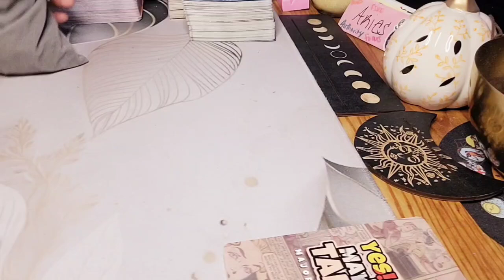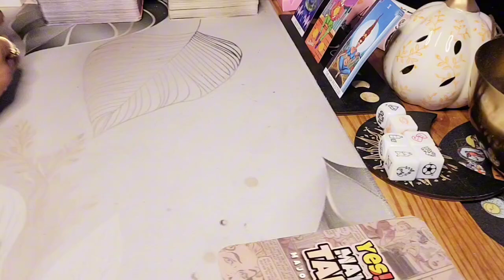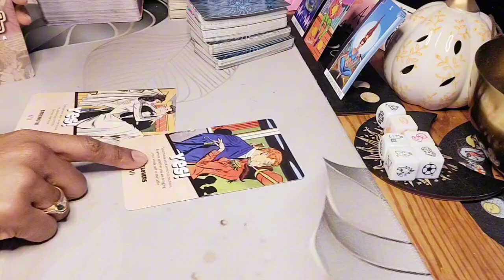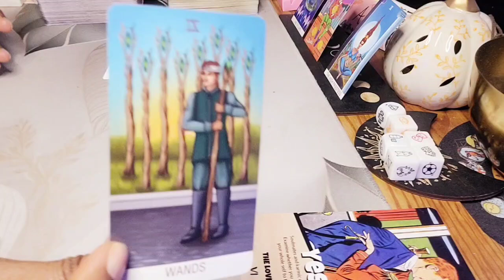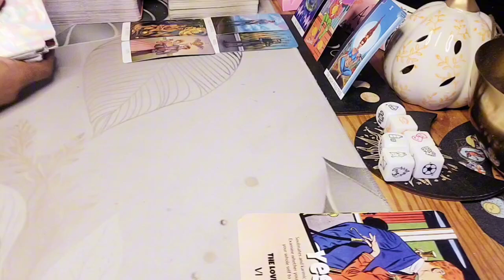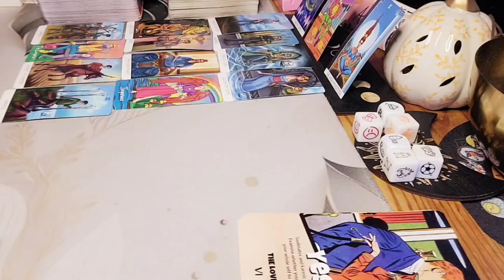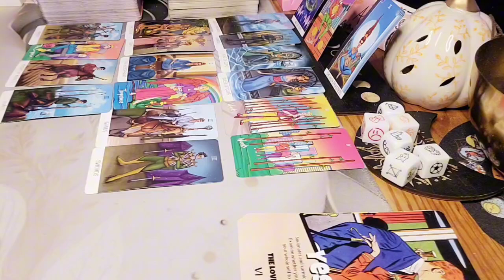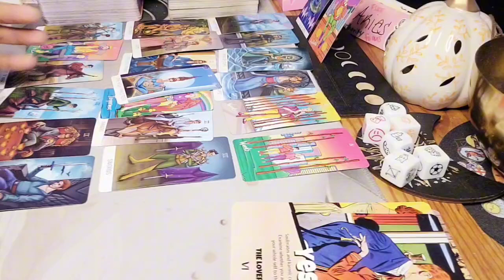ARIES ♈️ I HOPE YOU'RE READY FOR THE TIME OF YOUR LIFE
In this video, I'm giving you a quick October Tarot reading for your sign Aries. This reading is meant to help you plan for the future and see what might be coming your way.

If you're an Aries, you know that life can be unpredictable at times. This Tarot reading is designed to help you navigate the complexities of your life and find the path that leads to your best future. I'll help you see the potential roadblocks that may be in your way, and offer you advice on how to overcome them. Let this Tarot reading help you take the steps that will lead you to your best possible future!

Hey y'all 🖐🏽